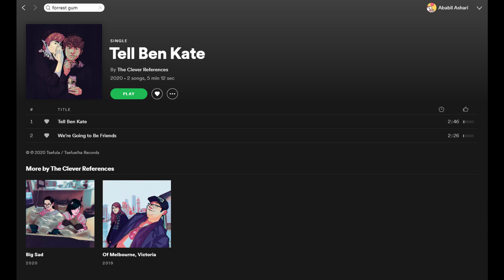GET LIFTED | Musochatter #23 w/ HPK